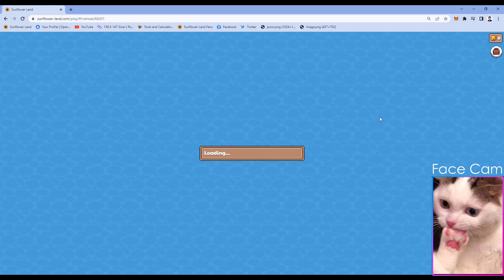SFL DAY 3 DIGGING: At the very least the Beat's on point WELP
Day 3 of me Recording my 50 Sand Shovel Diggings in the search for the lost 40 Starfishes.

Will I be able to mint the Iron Idol? Or will I just drink Soju in the end.